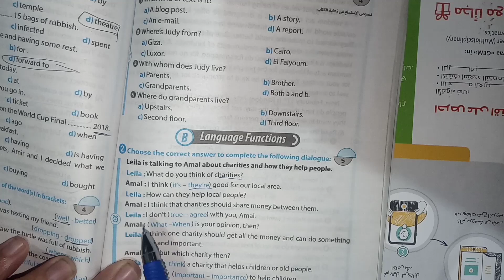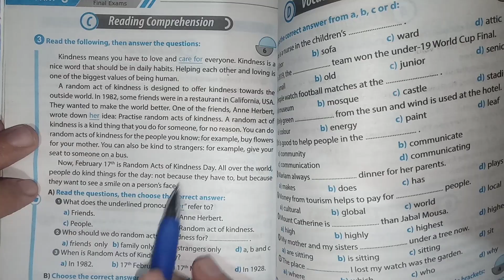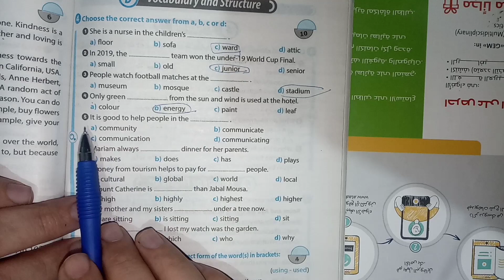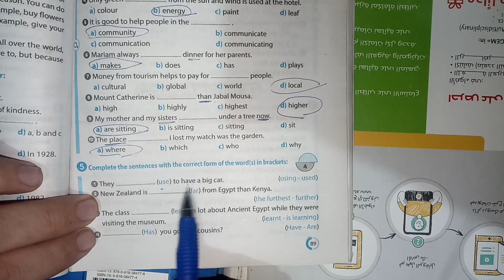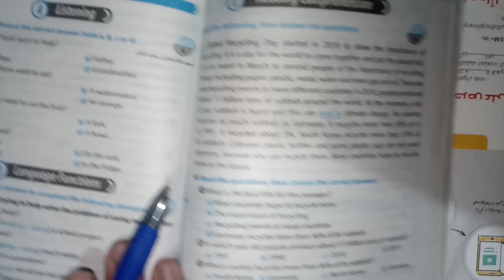حل ملحق جيم الصف الثاني الاعدادي النموذج 4/ ص 87.88.89